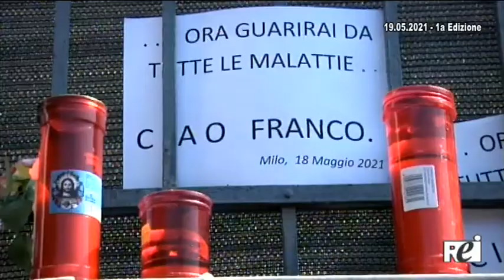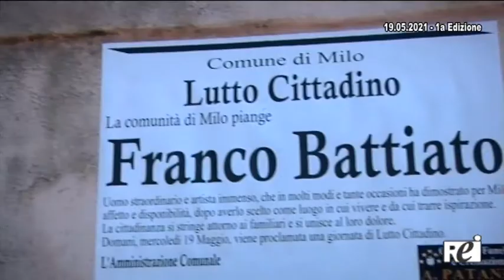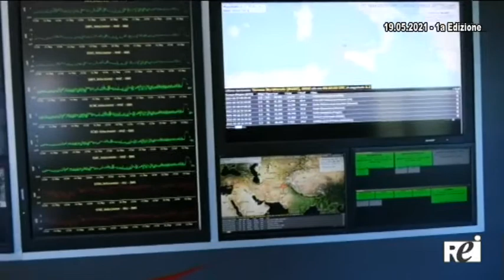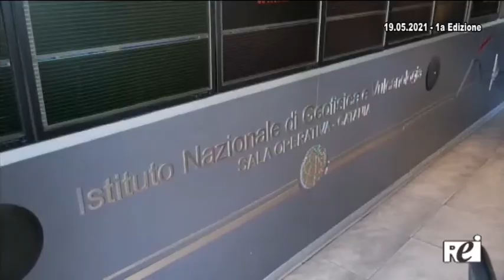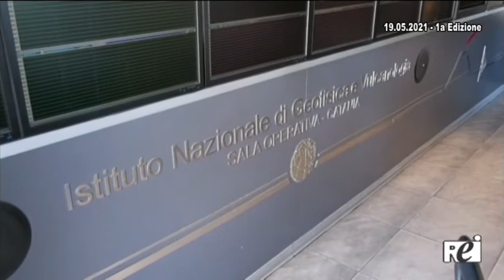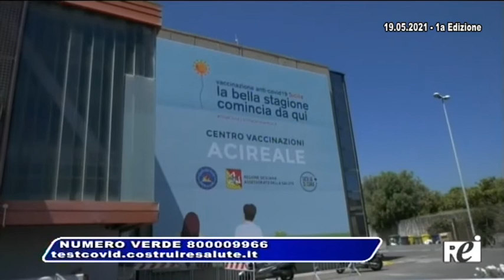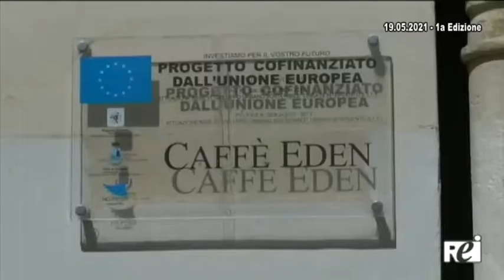OraTG REITV 19-05-2021 - 2a Edizione